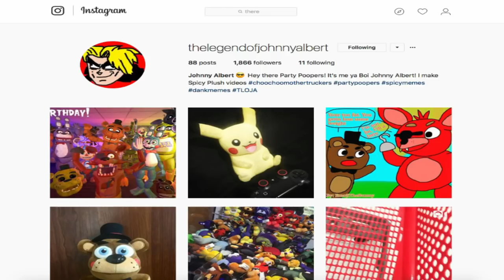FNAF Plush - Bonnie's Nintendo Switch!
Bonnie wants a Nintendo Switch!!! FNAF Plush - Bonnie's Nintendo Switch. In this new episode of Five Nights At Freddy's FNAF Plush, Bonnie wants a Nintendo Switch after Bowser Junior gets a Nintendo Switch. Enjoy FNAF Plush - Bonnie's Nintendo Switch

TheLegendOfJohnnyAlbert